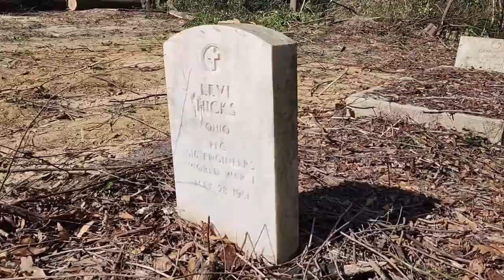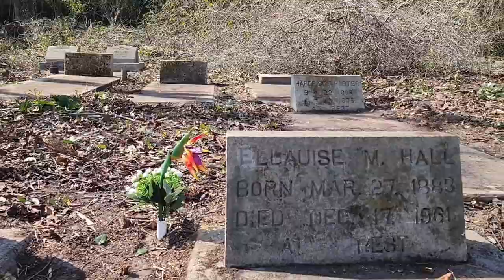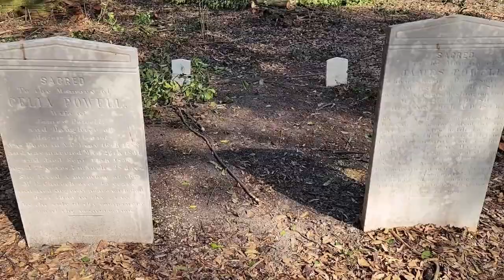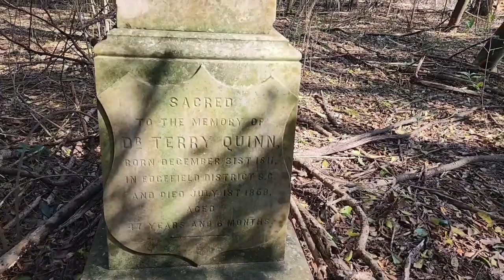February 24, 2024 Travelers Rest Cemetery, Montezuma, GA. Cleanup effort day 1.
I am so happy, Mr. Lipsey got to see his great-grandmother's grave.  What a special moment!

Thank you to all who helped make today successful.  There is still lots to do, but we got a great start!